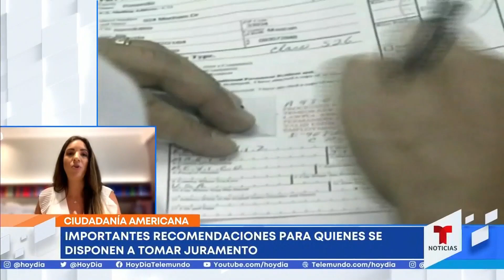¿Cómo obtener la ciudadanía estadounidense? | hoyDía | Telemundo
Video oficial de hoyDía. Este 4 de julio más de 6,600 migrantes se convirtieron en nuevos ciudadanos en diferentes ceremonias en todo Estados Unidos, la abogada Claudia Cañizares explica los tres principales pasos a seguir para obtener este título de manera correcta.